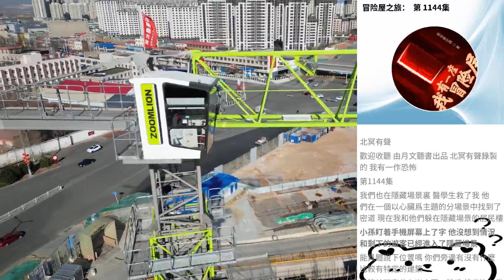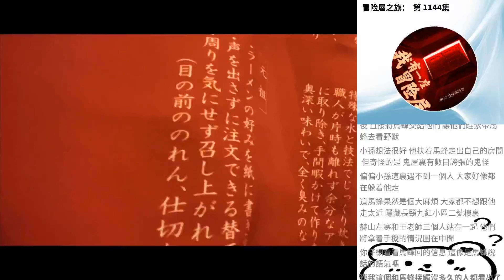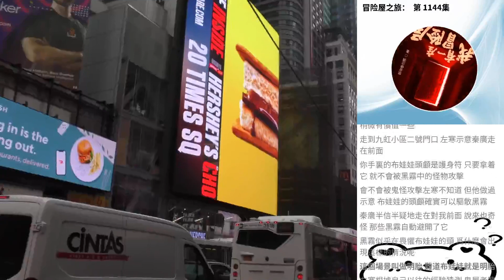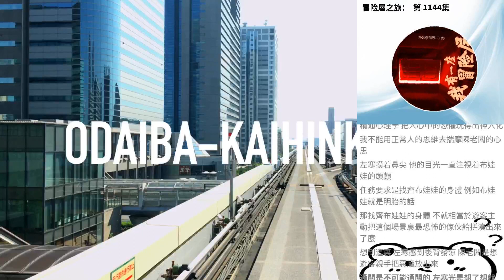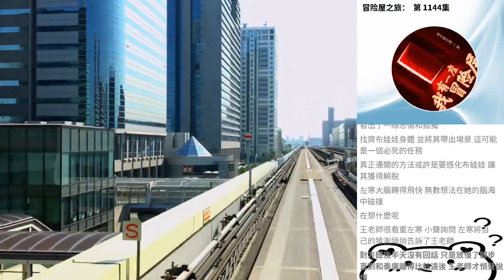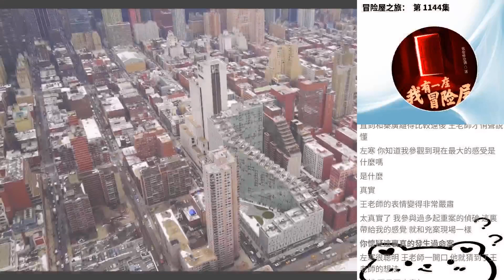冒險屋之旅： 第 1144集